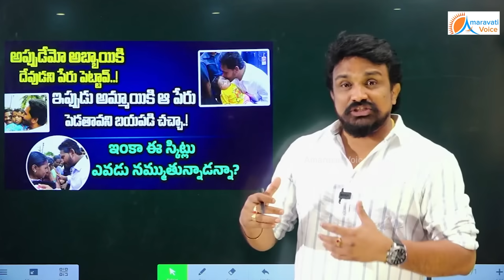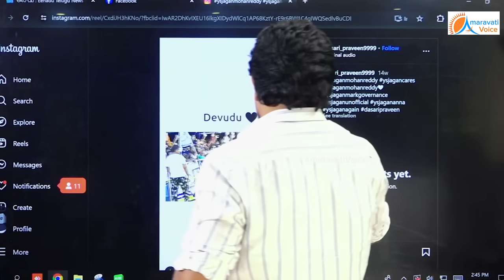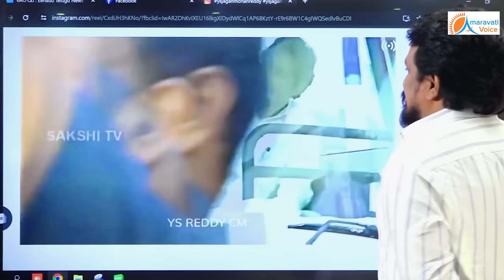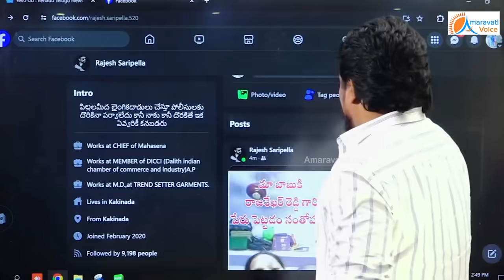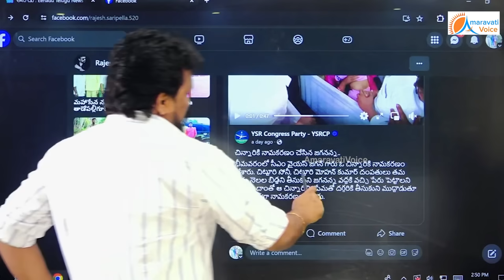ఓరిని.. ఎంత డ్రామా ఆడారు ? సోషల్ మీడియాలో వైరల్ అయిన వీడియో వెనుక అసలు నిజం చూస్తే మతి పోతుంది...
ఓరిని.. ఎంత డ్రామా ఆడారు ?
సోషల్ మీడియాలో వైరల్ అయిన వీడియో వెనుక అసలు నిజం చూస్తే మతి పోతుంది...